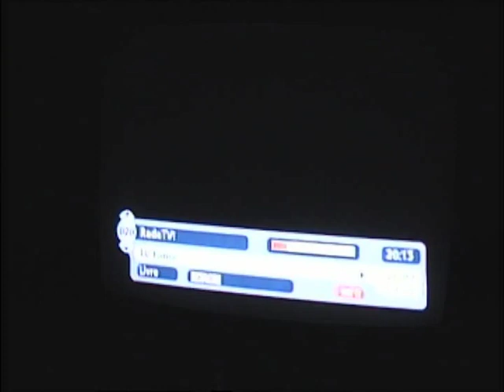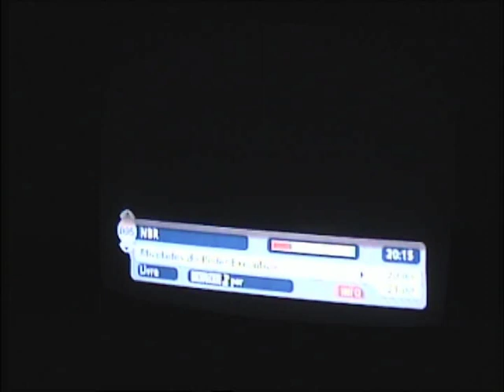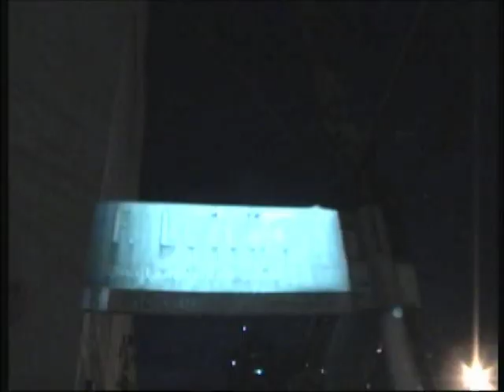Documentário : São Paulo | Pinheiros | Avenida Paulista | Higienópolis | Bixiga | Rua Amaral Gurgel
Recorded on Thursday, 10th of March, Sunday 13th and Monday 14th of March 2011.